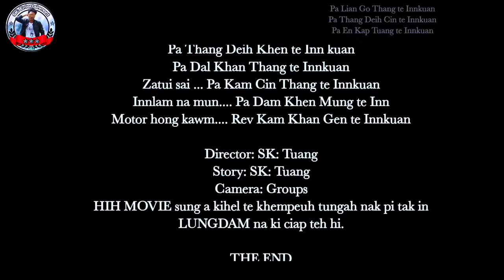ITNA TULLO Short Zomi Movie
Warning!
Hunbei Sumbei thabei in hih ''ITNA TULLO" Short Zomi movie hong ki bawlkhia ahih manin Hehpih na tawh phalna omlo pi-in Facebook or Facebook page te leh Social media te ah nong khahsawn sak loh na ding un ZAHTAK NA lianpi tawh kongthum pha'' uh hi.

Note: ASawt lo in Facebook page pan honh ki upload kik ding hi.